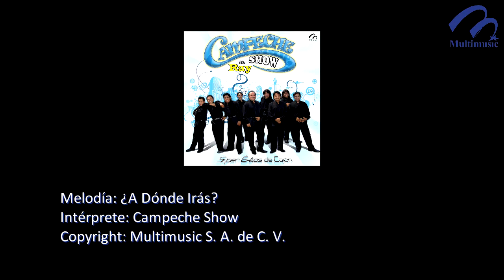¿A Dónde Irás?_Campeche Show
Canción: ¿A Dónde Irás?
Intérprete: Campeche Show
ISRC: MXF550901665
Clave Del Disco: TRO-15240
Copyright: Multimusic S. A. de C. V.